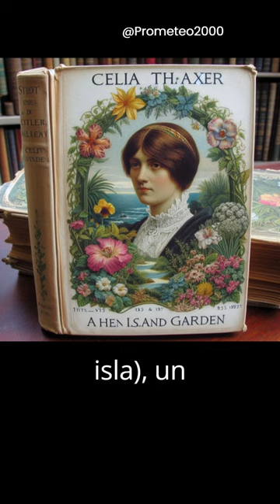Entre Islas y Versos La Poesía Resplandeciente de Celia Thaxter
Celia Thaxter (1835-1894) fue una destacada escritora y poetisa estadounidense de la época victoriana, conocida por su talento literario y su conexión con la comunidad artística de Nueva Inglaterra. Nació en Portsmouth, New Hampshire, y creció en las Islas Shoals, una comunidad insular frente a la costa de New Hampshire y Maine.

Celia Thaxter se destacó por su habilidad para plasmar la belleza de la naturaleza y la vida en las islas en sus escritos poéticos. Su obra más conocida es "An Island Garden" (Un jardín en la isla), un libro que combina poesía y ensayo sobre su jardín de flores en Appledore Island. Además de su labor como escritora, Thaxter fue anfitriona de un influyente salón literario en su hogar en las Islas Shoals, donde se reunían artistas y escritores de renombre.

Aunque enfrentó desafíos personales y la pérdida de seres queridos, Celia Thaxter perseveró en su carrera literaria y dejó un legado duradero en la literatura estadounidense. Su habilidad para capturar la esencia de la naturaleza y su compromiso con la promoción de las artes la han convertido en una figura recordada en la historia cultural de Nueva Inglaterra.